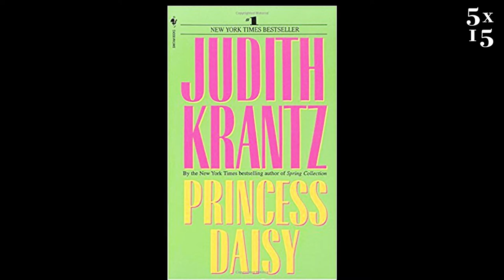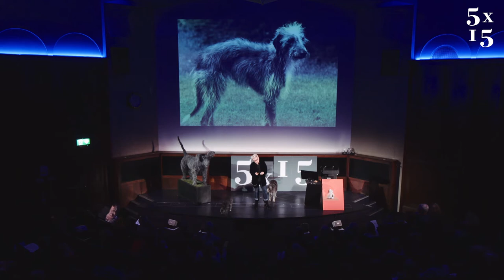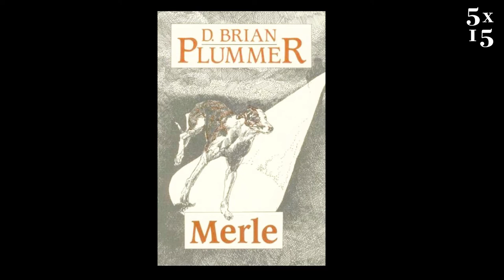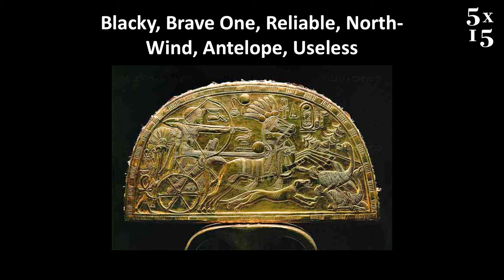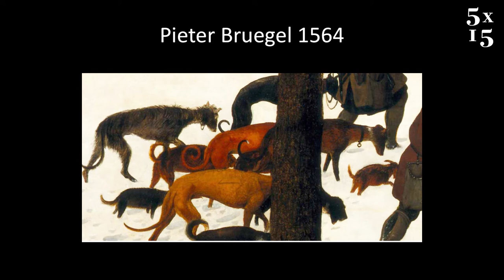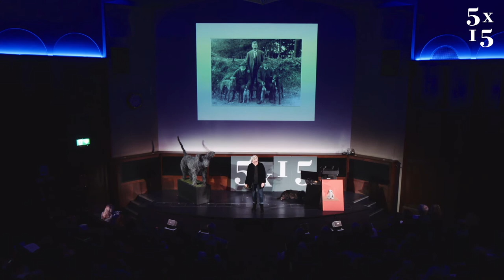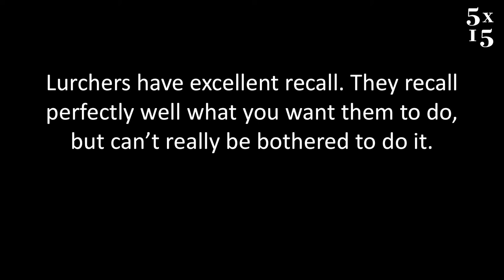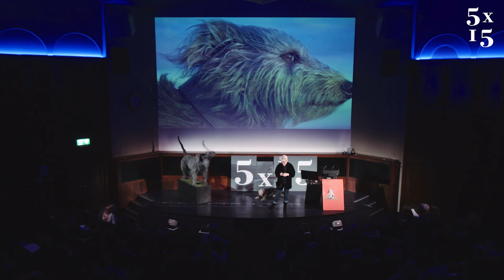Meg Rosoff @ 5x15 Dogs!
Meg Rosoff is the multi-award winning author of How I Live Now, Just In Case, What I Was, The Bride's Farewell, There Is No Dog, Moose Baby and Picture Me Gone. She is the author of numerous children's books, though their appeal is widespread. She achieved great success with her debut novel How I Live Now in 2004, winning the Guardian Children's Fiction Prize and the Michael L. Printz Award for Young Adult Fiction. It has been adapted into a film featuring Academy Award nominee Saoirse Ronan in the lead, and directed by the Academy Award and BAFTA winner Kevin Macdonald.

5x15 brings together five outstanding individuals to tell of their lives, passions and inspirations. There are only two rules - no scripts and only 15 minutes each.